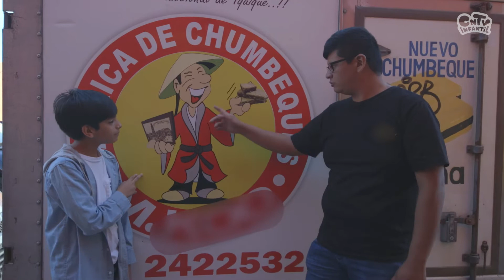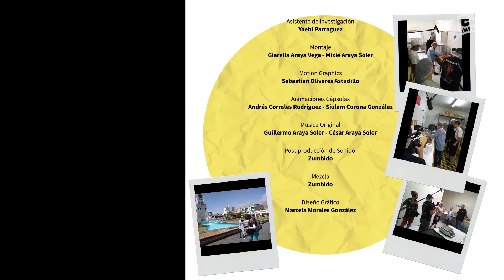Chumbequero: explicados para niños | Y tú ¿en que trabajas?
Diego conoce a Arturo quien trabaja en una fábrica de chumbeques, el dulce típico de Iquique.

Producción que rescata los oficios particulares y típicos de cada región, presentados por un niño o niña que habita en dicho lugar. De forma entretenida, el programa busca que los pequeños aprendan lo más relevantes de estos oficios y que puedan experimentar lo más valioso de cada trabajo.

Nuestras redes